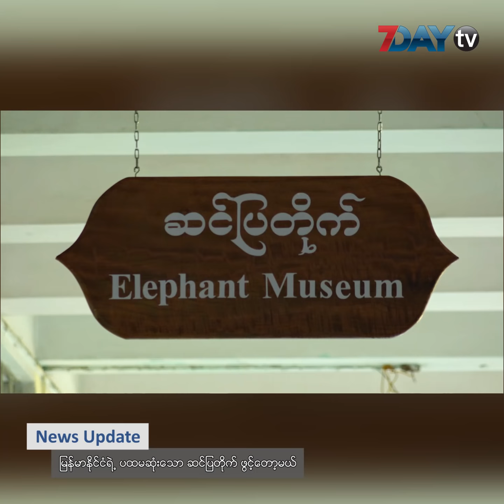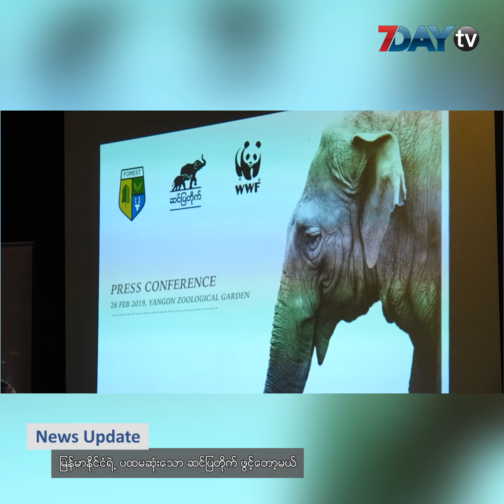News Update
၁. ျမန္မာႏိုင္ငံရဲ႕ ပထမဆံုးေသာ ဆင္ျပတိုက္ ဖြင့္ေတာ့မယ္

၂။ အင္းေတာ္မွာ ေလျပင္းတိုက္ၿပီး တစ္ဦးေသကာ ႏွစ္ဦးထိခိုက္ဒဏ္ရာရ

၃။ ထရမ့္နဲ႔ ေဆြးေႏြးမယ့္ အစီအစဥ္အတြက္ ဗီယက္နမ္ကို ေရာက္လာတဲ့ ကင္မ္ဂ်ံဳအန္း